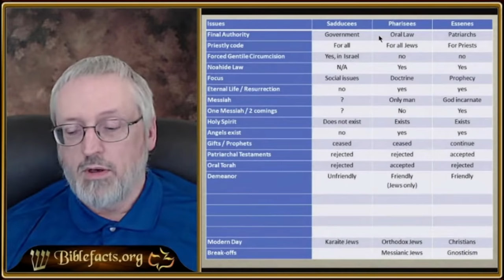Essene Beliefs Overview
This week revisit the Essene belief system, it is important that we know who they are and what they believed. only then can we see why they did what they did!